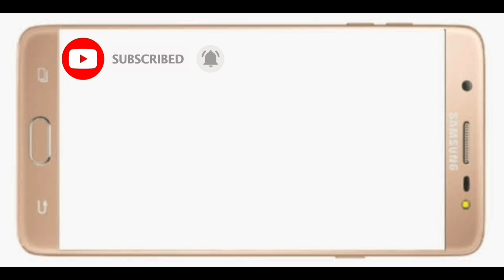மதுரை மட்டன் கோலா உருண்டை || Mutton Kola Urundai Recipe in Tamil || VIJI SPECIAL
மதுரை ஸ்பெஷல் செம டேஸ்டான மட்டன் கோலா உருண்டை|| Kola Urundai Fry | கோலா உருண்டை | மட்டன் கோலா உருண்டை